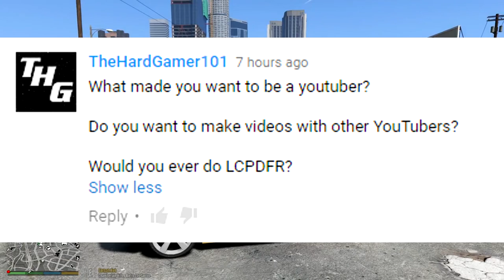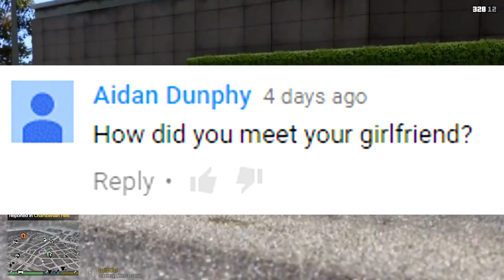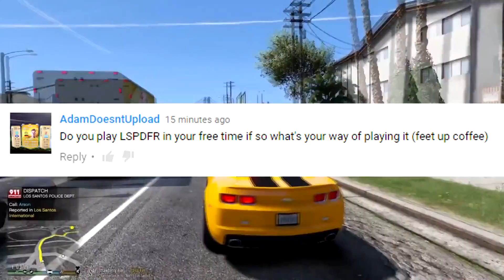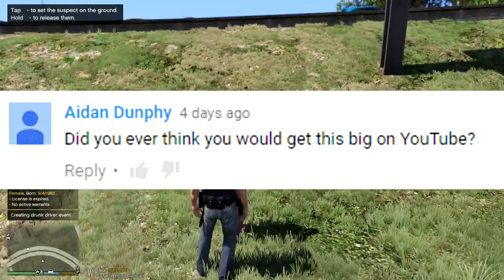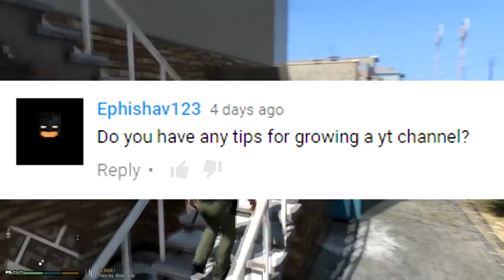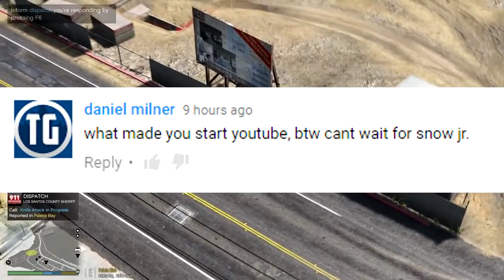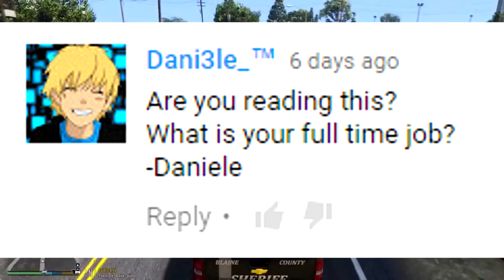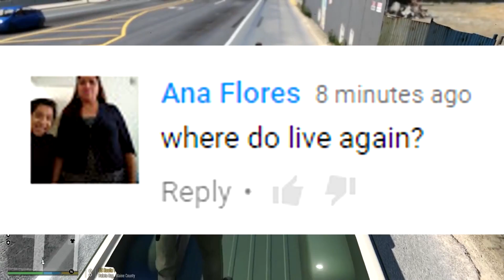3,000 Subscriber Q&A Video!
Hey guys! I have decided to make my 2,500 subscriber Q&A into a 3,000 subscriber Q&A. I used all the questions from my video where I said to post all the comments and here it is!